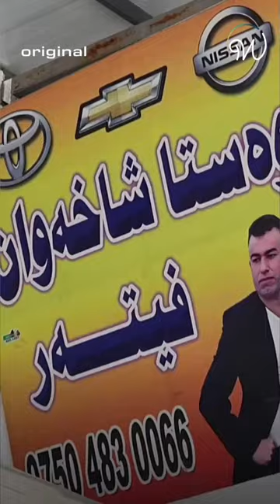Des cours de mécanique gratuits pour femmes 🔧🚗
À Erbil, un professionnel de mécanique partage ses connaissances en donnant des cours gratuits aux femmes autour de l'univers automobile! 🔧🚗

Wada7 Original